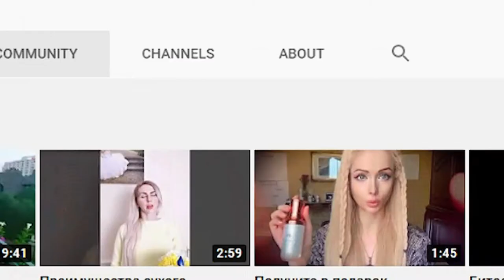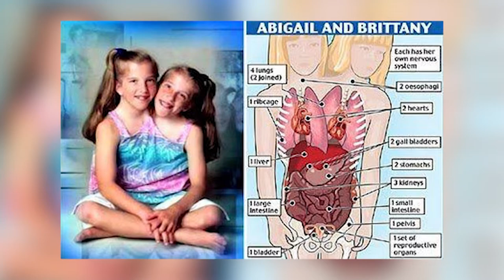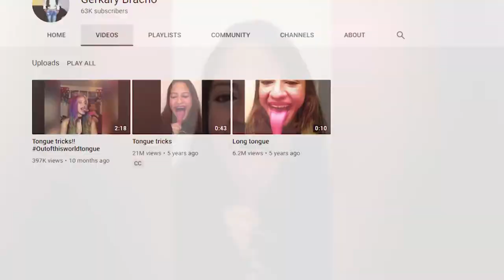10 Women You Won’t Believe Actually Exist 3 - دنیا کی 10 حیرت انگیز عورتیں پارٹ 3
Real life Barbie doll, worlds most popular conjoined twins, tallest Russian model, most flexible circus women in the world,  women with the tiniest waist in the world, women with the biggest butt, sword swallowing women, Longest tongue in the world, most powerful women in the world and some more will be shown and explained in this video.

Valeria Lukyanova
Abigail and Brittany Hensel
Ekaterina Lisina
Skye Broberg
Michele Kobke
Mikel Ruffinelli
Natasha Veruschka
Gerkary Bracho Blequett
Julia Vins